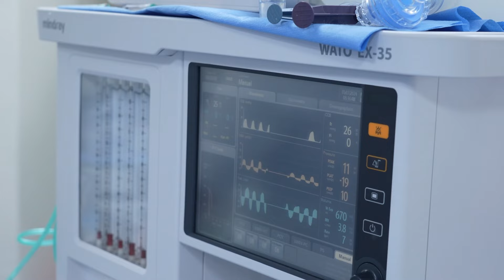Difficult Pre-Surgical Anesthesia for Jaw Surgery